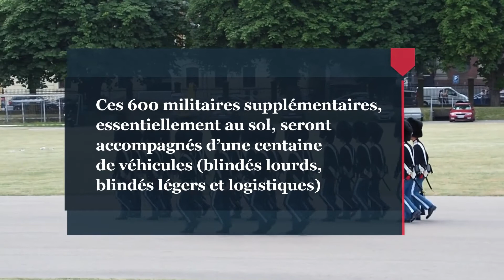Sahel : la France va déployer 600 soldats supplémentaires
Les forces françaises de l’opération Barkhane, engagée au Sahel, vont passer de 4 500 à 5 100 hommes d’ici à la fin février 2020
Selon la ministre française des armées, Florence Parly : « L’essentiel des renforts sera déployé dans la zone dite des trois frontières » (Mali, Burkina Faso, Niger)
« Une autre partie de ces renforts sera engagée directement au sein des forces du G5 Sahel pour les accompagner au combat »
Ces 600 militaires supplémentaires, essentiellement au sol, seront accompagnés d’une centaine de véhicules (blindés lourds, blindés légers et logistiques)
Ce renforcement est en tout cas conforme à la volonté du général François Lecointre qui soulignait déjà en novembre 2019 que « 4 500 hommes au Sahel, c’est dérisoire ! »